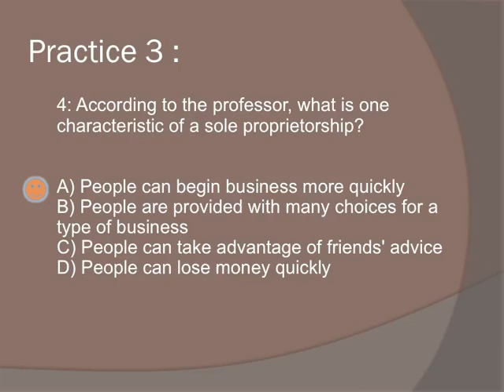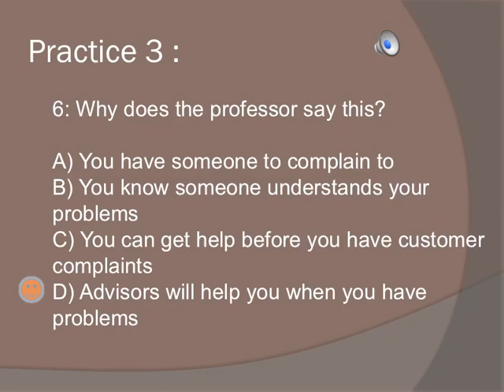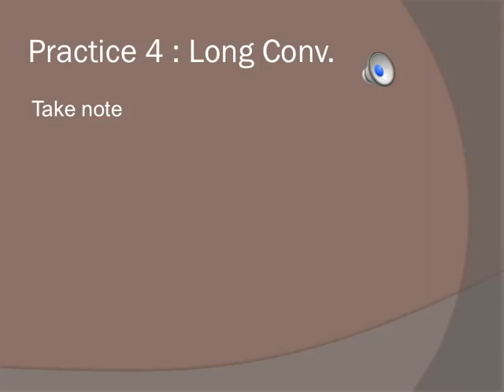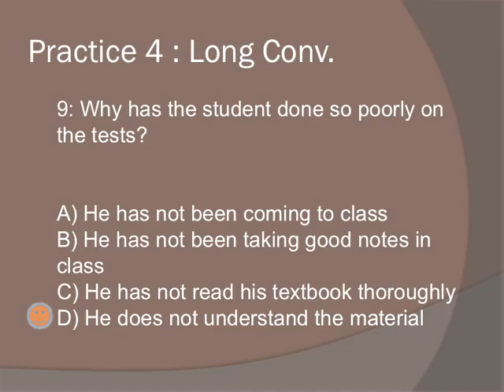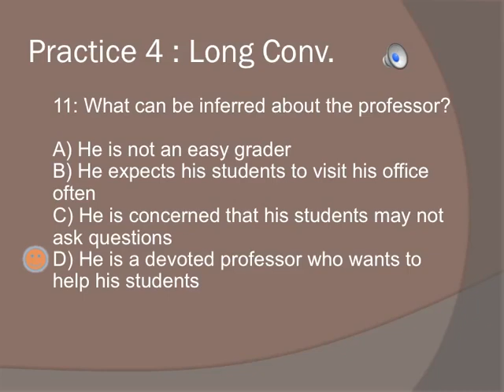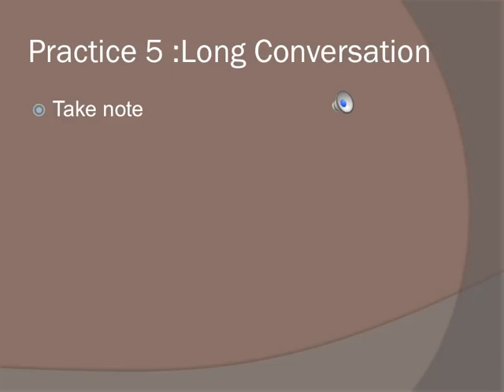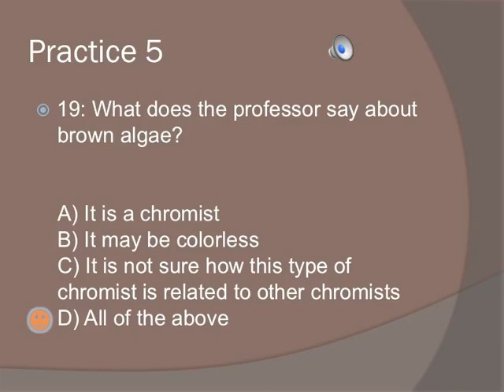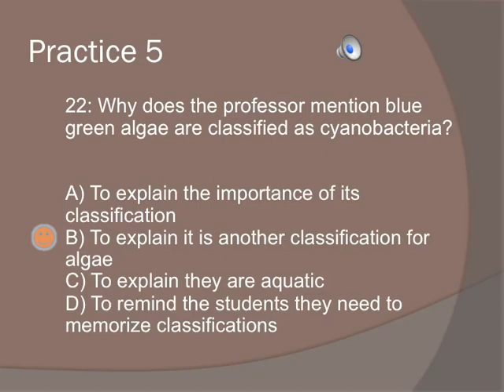ติวสรุป PSUTEP CUTEP เทป 5 ชั่วโมงที่ 25-30 part 6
psuTEP